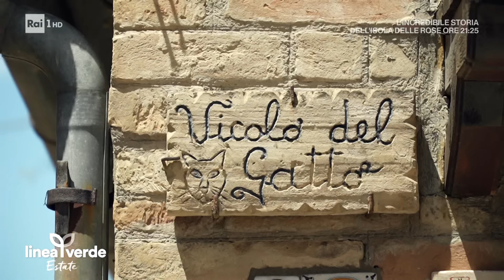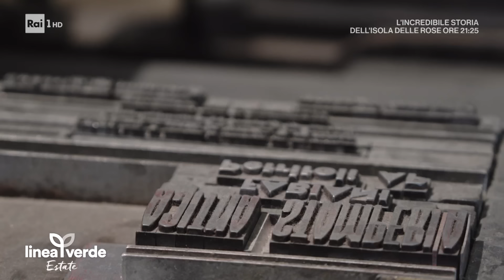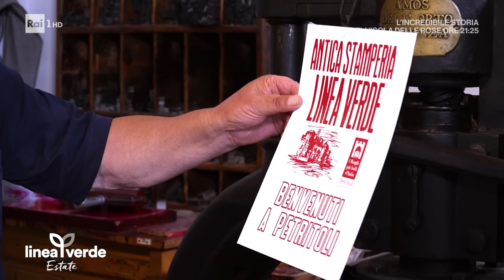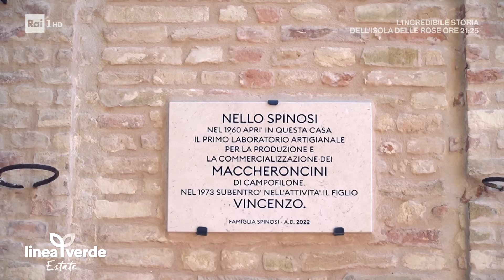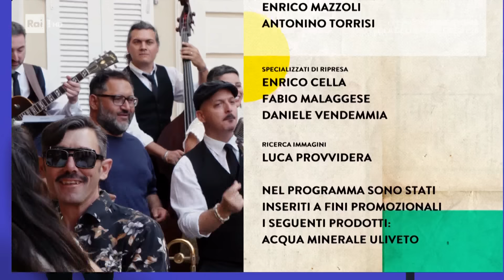Linea Verde Estate - Le Marche di terra - Rai Uno - 1-9-24